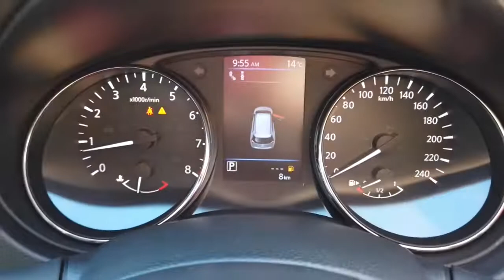2021 NISSAN X-TRAIL Ryde, Sydney, New South Wales, Top Ryde, Australia 2680231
White New 2021 NISSAN X-TRAIL available in Ryde, New South Wales at North Shore Mitsubishi.

Huntermotive
603 Victoria Road